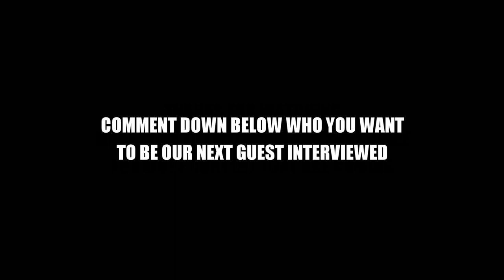ON THE SPOT INTERVIEW WITH TANYA RUGURU (EP 4)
Our guesr for episode4 is Tanta Rugury one of the best upcoming hiphop and rnb artist in kenya hope you are really enjoyingthis and we have more to come show some love, nothing much to say about him but stay tuned for this wonderful episode where he is going to share with you guys his lifetime journey in music.

EPISODE 4 WITH TANYA RUGURU

shot by- Fona's Reel
interviewer- Jesse Munene
Location- Cavana Restaurant (kilimani)
edited by- Fona's Reel

blog site-

CONNECT WITH RUGURU